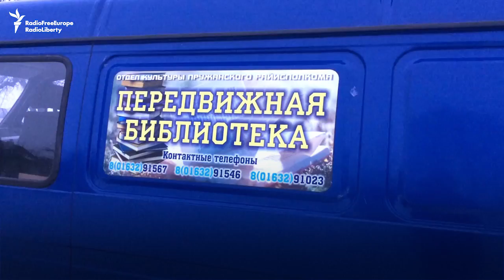When Cold Sets In, Bookmobile Beckons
Authorities in Belarus aim to replace many local libraries with books on wheels, including home delivery to the elderly in some villages.